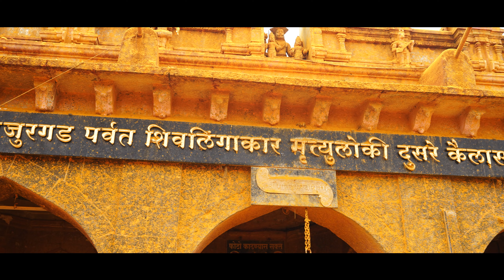येळकोट येळकोट जय मल्हार! | पुणे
(श्री क्षेत्र जेजुरी मंदिर देवस्थान दर्शन | जेजुरी | 7-8-2023)